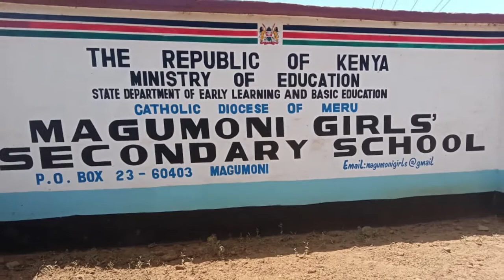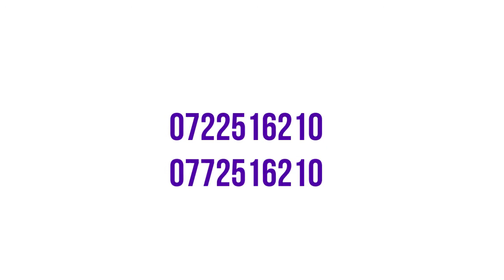Magumoni Girls SS, Tharaka Nthi - Performance Shoots upon unique usage of our game changing Concepts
SEMINAR INVITES in Tharaka Nthi County
- Chogoria Boys HS, July 2018
- Makuri GHS, March 2020
- Ikuu Boys HS, February 2022

Our Unique BOTTOM-UP EMPOWERMENT STRATEGY aligns participants with their NATURAL ORIENTATIONS as expected of the CBC - Eventually, PERFORMANCE flows NATURALLY.

Magumoni GSS never had any history of students qualifying to join University. After unique usage of our publications, the school's mean grade shot from 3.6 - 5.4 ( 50% increase) in 2019. Also,13 girls qualified to join University compared with zero, the previous year.

Despite the impact of Coronavirus pandemic, the school achieved a mean grade of 5.2 whereas 9 girls qualified to join University in the year 2020. These are commendable achievements, aren't they?

Check to understand the causes of challenges in the Kenyan school system.